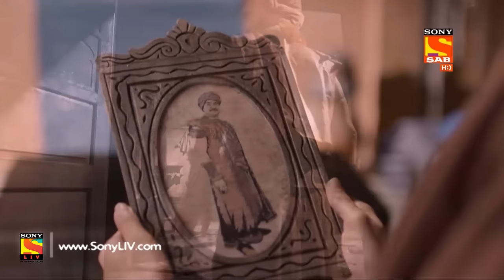Aladdin - Ep 20 - Full Episode - 17th September, 2018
Episode 20: A Father's Cry
Aladdin and Princess Yasmine return to Baghdad with Genie's help. Aladdin's mother tells him about his father and how they lost everything in that fire. Gulbadan slips a truth serum in a drink and passes it to Aladdin to get the truth out of him. Watch the episode to know more.